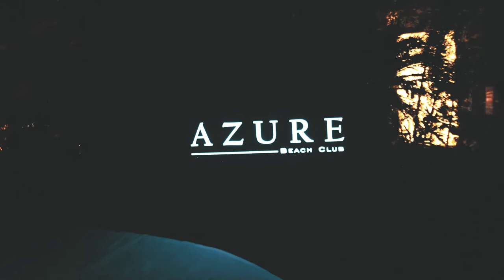SOLTI ACTIVEWEAR by KYMBERLY SMITH FASHION SHOW VLOG!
In this episode, the Kamira family gets to cover the Solti Activewear fashion show by Kymberly Maitland-Smith held at Crimson Hotel Resort & Spa.
Shoutout to our partner: Boombox Philippines
Shoutout to our team members:
Jive Bedonia
Karl Anthony Rodil
Johann Reyes